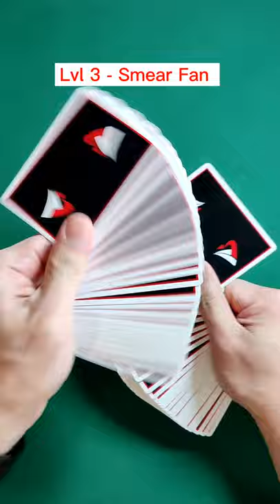5 basic levels of card fans!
5 different basic card fans all cardists should learn!